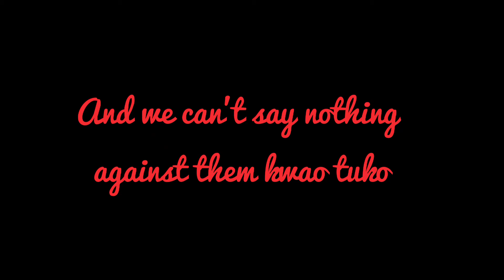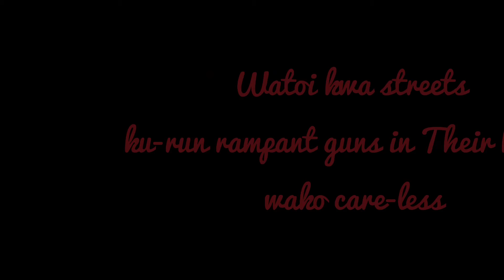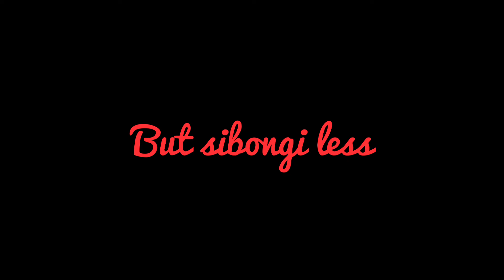LESS | A SPOKEN WORD POEM | OFFICIAL VIDEO